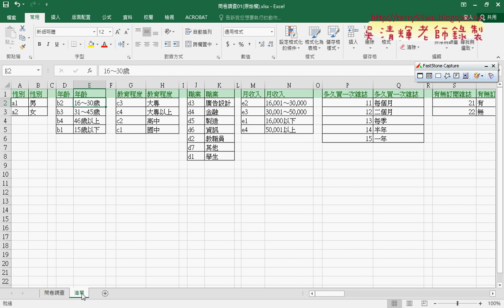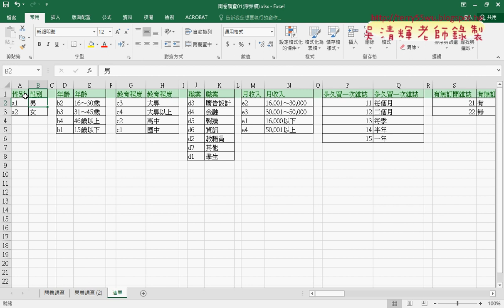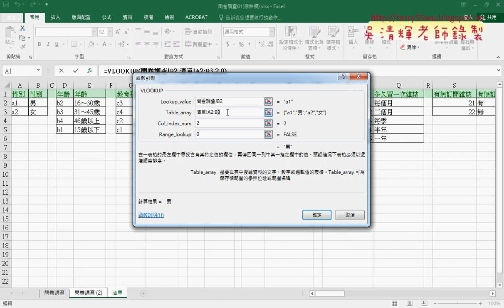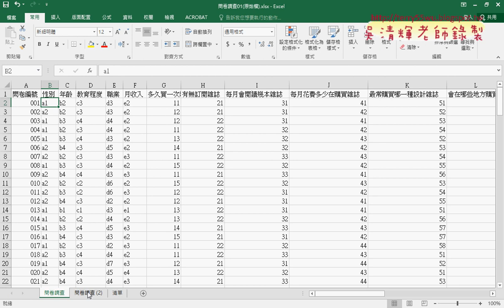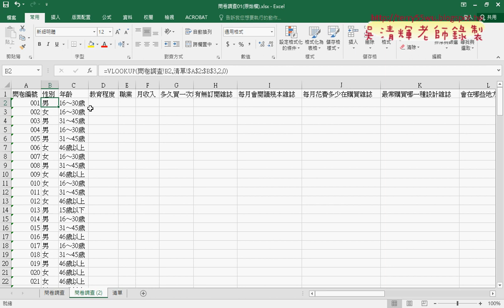01 範例問卷調查01用VLOOKUP查詢資料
第10次：
01_範例問卷調查01用VLOOKUP查詢資料
02_定義名稱用INDIRECT將欄名轉範圍
03_錄製巨集步驟說明

課程理念：
1.以循序漸進的方式, 透過詳細的說明和實用的50個Excel VBA範例,
2.進而解說EXCEL與資料庫的結合，甚至將EXCEL當成資料庫來使用，

上課用書：
Excel VBA一點都不難：一鍵搞定所有報表
作者： Excel Home
出版社：博碩
出版日期：2013/06/26
定價：380元

吳老師  107/10/1